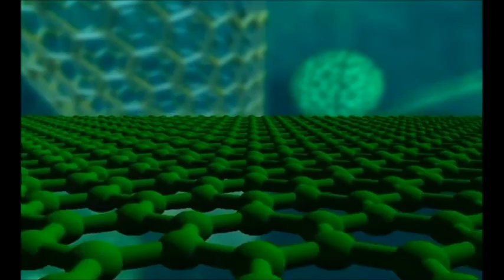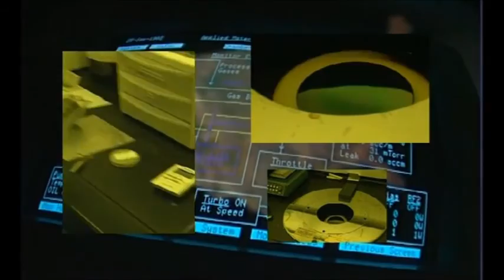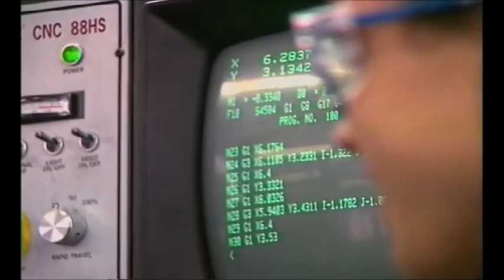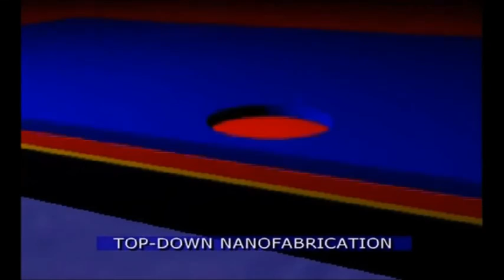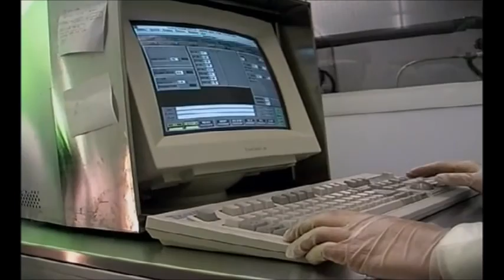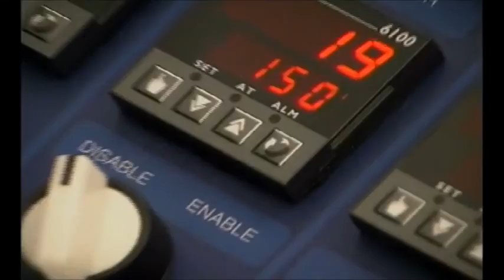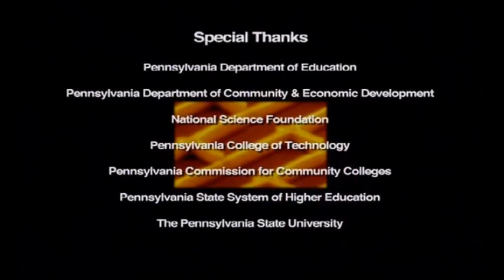(#0206) Penn State Engineering Science - Careers in Nanofabrication (mid-2000s)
Promotional DVD from Penn State University, Department of Engineering Science and Mechanics.
Follow links to videos included on DVD.